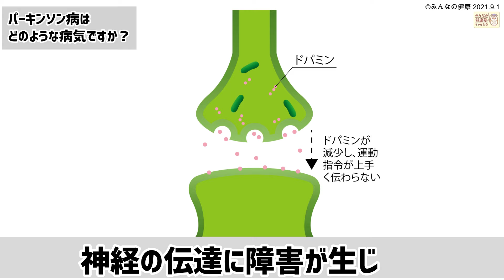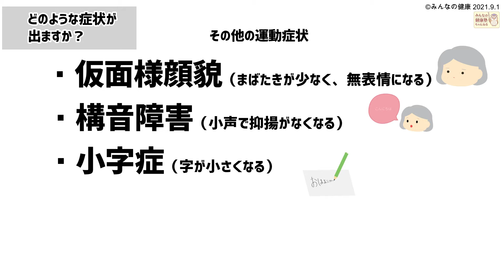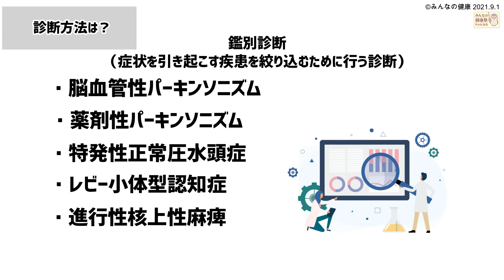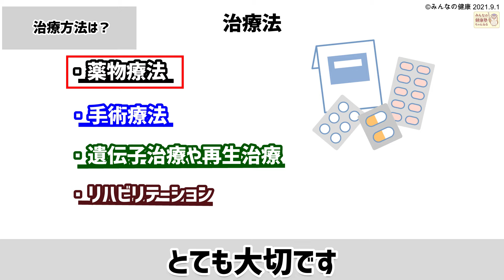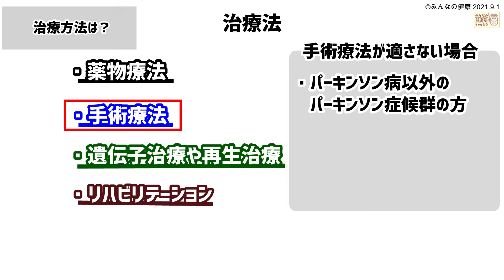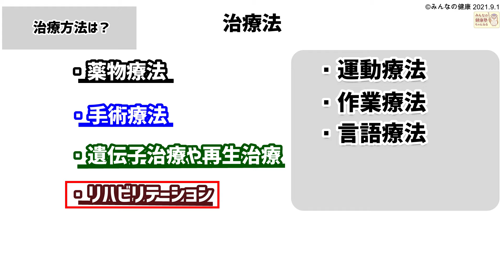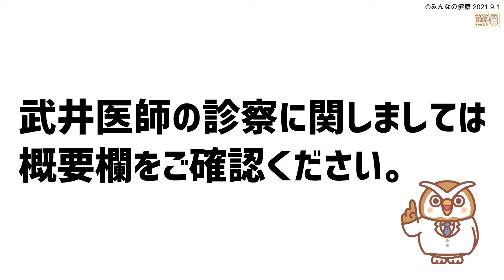【神経内科医が答えます】パーキンソン病は怖くないって本当？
日本では15万人以上の患者さんがいると言われている「パーキンソン病」について、川崎幸クリニック　神経内科　武井直樹医師が大変分かりやすく解説しております。

武井医師の外来診療は「川崎幸クリニック」にて行っております。
詳細はWEBサイトよりご確認ください。

川崎幸病院、横浜石心会病院、川崎幸クリニック、第二川崎幸クリニック、川崎クリニック、さいわい鹿島田クリニック、アルファメディック・クリニック、川崎健診クリニック、新緑脳神経外科の医師・看護師・医療技術職など、現場で働いているスタッフが監修を行っています😊
【病院がつくった健康情報サイト みんなの健康塾ちゃんねる 神奈川地区】

【神奈川地区再生リスト】
‹医療情報›